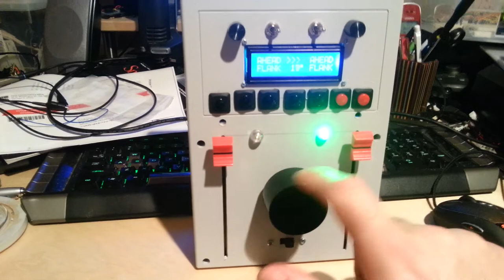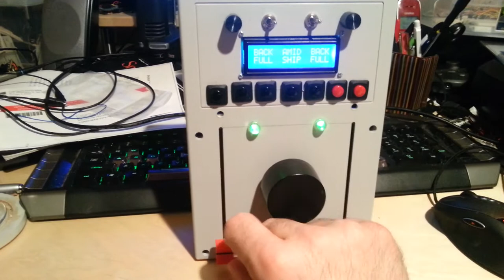Rc ship transmitter near completion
Quick demo showing ststus lights on engines